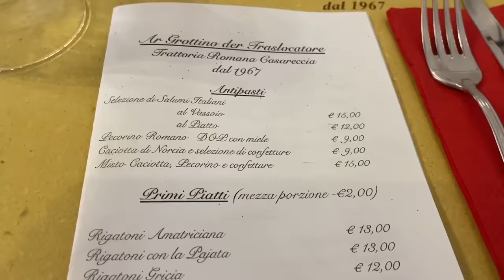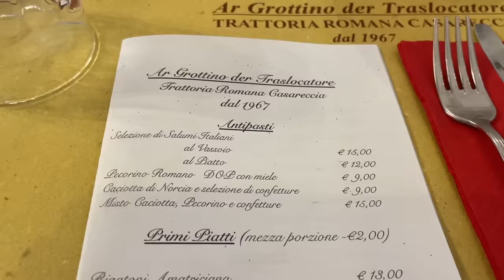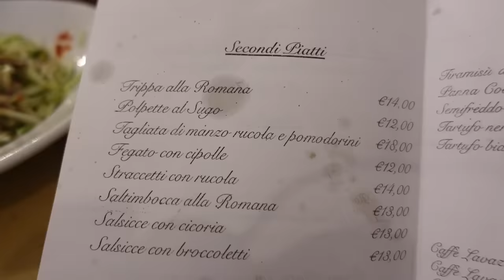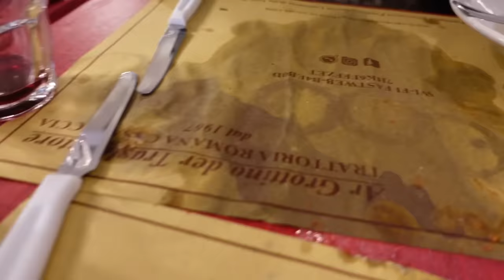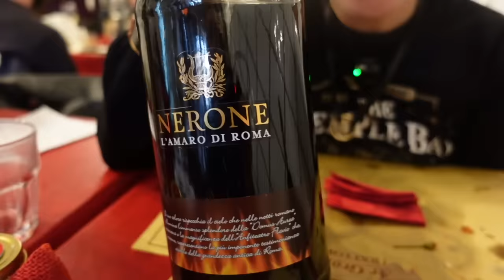La trattoria dalle porzioni GIGANTI ⛔ IMPOSSIBILE mangiare tutto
Er Grottino der Traslocatore è una storica trattoria della Garbatella, popolare quartiere di Roma, dove le porzioni di pasta oltre che super buone sono anche GIGANTESCHE. A gestire questa piccola trattoria c'è Francesca, figlia del fondatore.
Abbiamo mangiato fegato con cipolle, bucatini all 'amatriciana, tonnarelli cacio e pepe, maxi polpette grosse come palle da bowling, un godurioso piatto di puntarelle e per finire un Tiramisù a regola d'arte

La nostra Guida SteakHouse e Macellerie d'Italia 👇
urly.it/3rywk